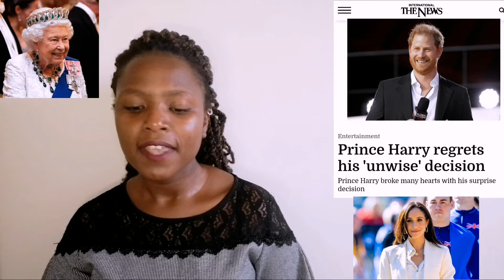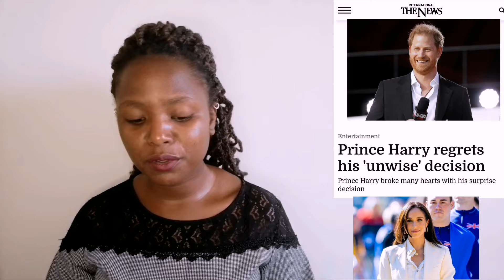WHY PRINCE HARRY LEAVING HAS HAD A CATASTROPHIC EFFECT ON THE ROYAL FAMILY